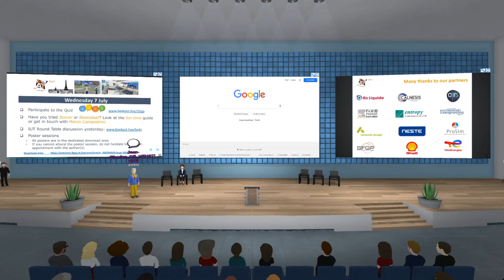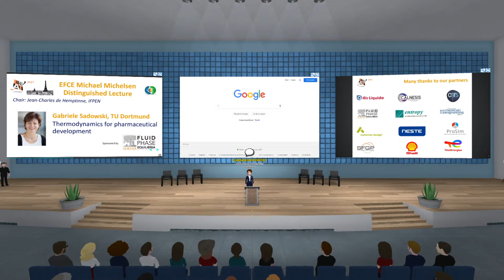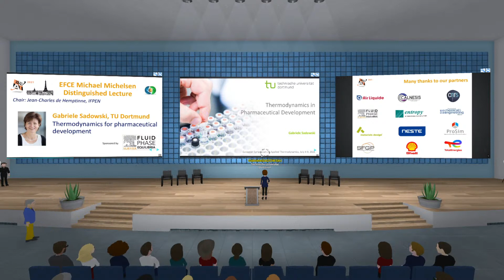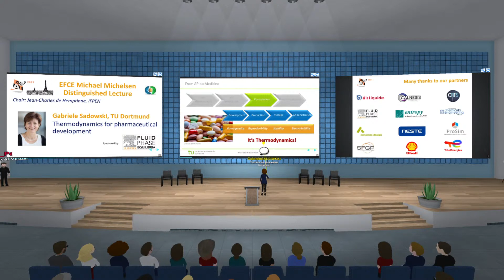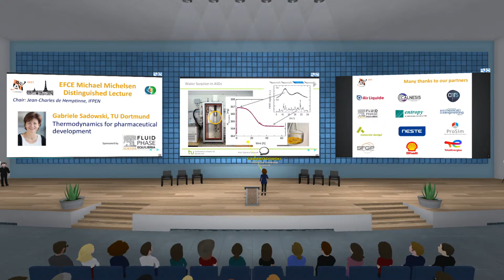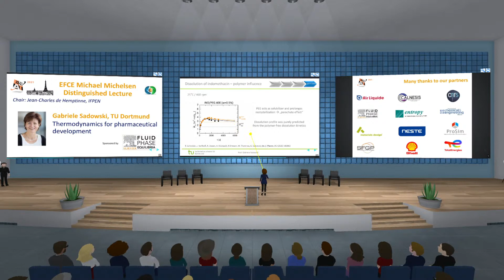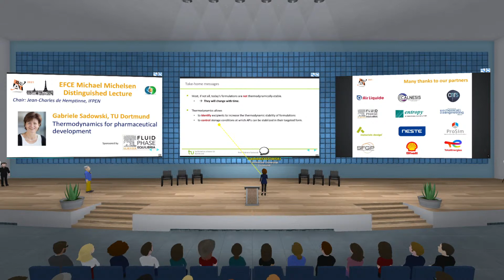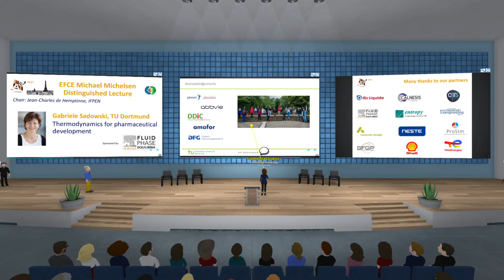ESAT 2021 - EFCE Michael Michelsen award lecture 2020 - Gabriele Sadowski, TU Dortmund